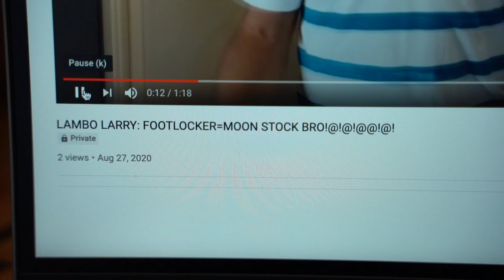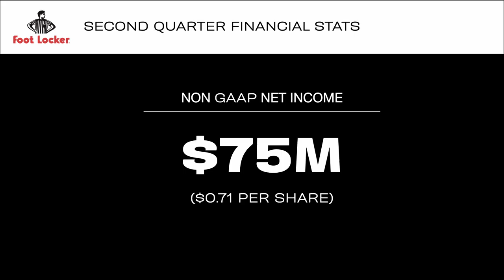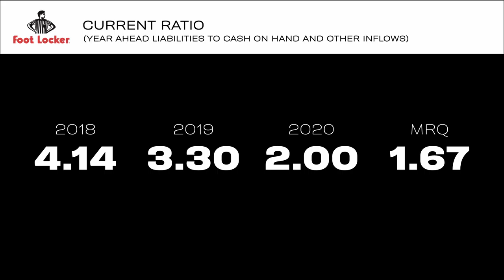Should I Buy FootLocker Stock Now? Hard Truth to Consider!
Should I Buy FootLocker Stock Now?

With all the buzz going on around FootLocker stock, I decided to take a deeper look. I was surprised that it's such a popular investment candidate since I haven't been into one in many years! Doing this stock analysis, I learned a lot about the ups and the potential downsides, so please join to learn more!

I found some figures that were pleasantly refreshing, indicating a brighter future than I suspected, as well as some caution points we should have on our minds going forward.

Also looking forward to hearing your thoughts on our little skit, featuring J, haha.

0:00 Intro
2:00 Why FootLocker, Why Now?
3:45 2Q Figures and Dividend News
5:58 Online Sales and Store Closures
6:55 BTS and Other Caution Points
8:15 What I'm Gonna Do